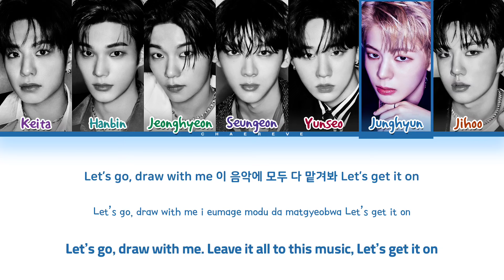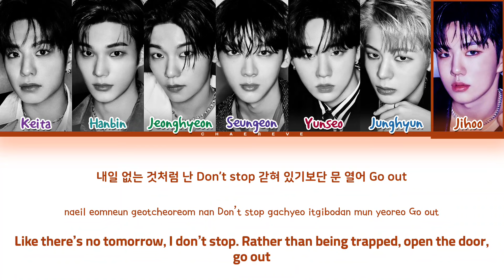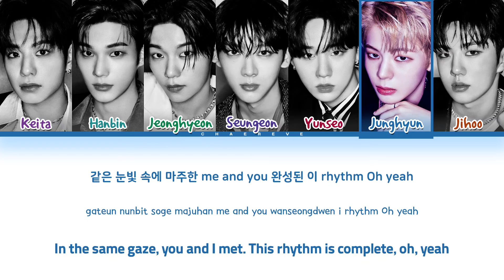EVNNE JUKEBOX Lyrics (Color Coded Lyrics)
All Administrated by Jellyfish Entertainment

≈ Artist: EVNNE
≈ Song: JUKEBOX
≈ Album: Target : ME
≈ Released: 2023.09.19